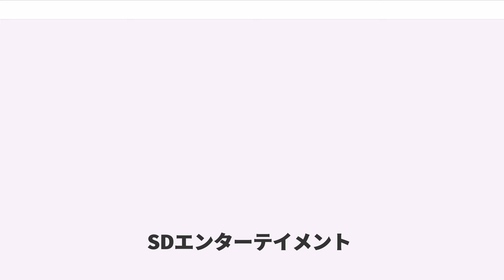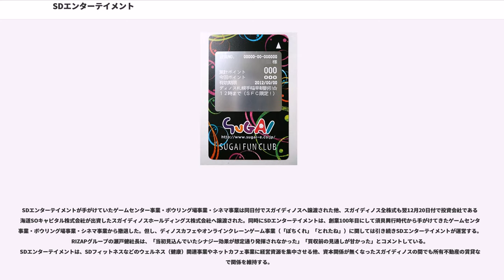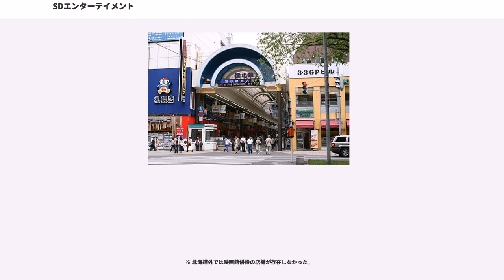SDエンターテイメント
SDエンターテイメント株式会社（エスディーエンターテイメント、）は、SDフィットネスなどのウェルネス事業や、複合カフェの運営を行っている会社である。

須貝興行（すがいこうぎょう）→スガイ・エンタテインメントを経て2005年（平成17年）にゲオの傘下となり、2009年（平成21年） ゲオディノスに改称したが、2014年（平成26年）にゲオグループを離脱し健康コーポレーション（RIZAPグループ）の傘下となり、同年7月1日から現社名に改称した。

元々映画興行が主な会社経営の主軸であったが、第一次ボウリングブームによりボウリング場を主軸に新規オープンを重ねる。しかしブームの終焉と共に幾つかの店舗を閉鎖、それに変わる業種としてカラオケ・ビリヤードを展開、折りしもこの2つの業種にもブームが訪れ店舗形態の重要な要素として一角を担う。

2005年（平成17年）にはレンタルビデオ大手の株式会社ゲオのTOBによりゲオグループ入りし、2009年（平成21年）10月1日には、同じゲオグループのゲオフロンティアからネットカフェ事業とゲーム事業を、ゲオフィットネスからフィットネス事業をそれぞれ譲り受けていた。

フジサンケイグループ系列で通信販売を手がけるディノス（ディノス・セシール）とは無関係である。

SDエンターテイメントは、ゲーム部門にも初期から力を入れており前述したように時代のニーズにあった施設を展開した結果、全国でも稀な複合アミューズメント施設を運営していた。また、ポイントカードについては、当初は磁気式の「SFCカード（スガイファンクラブカード）」が発行されていたが、2012年春からはバーコード式のポイントカード「ゲオディノスポイントカード」が発行されていた。またゲオディノス時代はゲオ独自のポイントサービス「Ponta」の利用も可能だった。RIZAPグループ傘下入り後は、SDバリューカードへリニューアルされていた。

かつては北海道日本ハムファイターズのオフィシャルスポンサーとなっていた。札幌ドームでファイターズが試合をする時は毎試合CMが流れていた他、ホームラン賞などの賞品を提供していた。また、経営していたゲームセンターではクレーンゲームの中にキティのぬいぐるみのファイターズバージョンを景品として入れるなどユニークな試みが話題を呼んでいた。

しかし、SDエンターテイメントが手がけているエンターテイメント事業（ゲームセンター事業・ボウリング場事業・シネマ事業）が近年不振であったこと、2018年（平成30年）9月6日に発生した北海道胆振東部地震の影響で5300万円の特別損失を計上したこと、親会社であるRIZAPグループの2019年3月期の連結業績予想が約70億円の最終赤字予想であることから、SDエンターテイメントは同年11月13日に、同年12月19日付で、ゲームセンター事業・ボウリング場事業・シネマ事業を、同日に設立予定の株式会社スガイディノスへ会社分割で譲渡することを発表。

SDエンターテイメントが手がけていたゲームセンター事業・ボウリング場事業・シネマ事業は同日付でスガイディノスへ譲渡された他、スガイディノス全株式も翌12月20日付で投資会社である北海道SOキャピタル株式会社が出資したスガイディノスホールディングス株式会社へ譲渡された。同時にSDエンターテイメントは、創業100年目にして須貝興行時代から手がけてきたゲームセンター事業・ボウリング場事業・シネマ事業から撤退した。但し、ディノスカフェやオンラインクレーンゲーム事業（「ぽちくれ」「とれたね」）に関しては引き続きSDエンターテイメントが運営する。RIZAPグループの瀬戸健社長は、「当初見込んでいたシナジー効果が想定通り発揮されなかった」「買収前の見通しが甘かった」とコメントしている。SDエンターテイメントは、SDフィットネスなどのウェルネス（健康）関連事業やネットカフェ事業に経営資源を集中させる他、資本関係が無くなったスガイディノスの間でも所有不動産の賃貸などで関係を維持する。

集大成ともいえる札幌市中央区にあるディノス札幌中央ビル（後述）は地下2階・地上8階建てにスガイディノスが運営するゲームセンター、ボウリング場、映画館などといったアミューズメント施設が入居するビルとして知られているが、そのディノ...